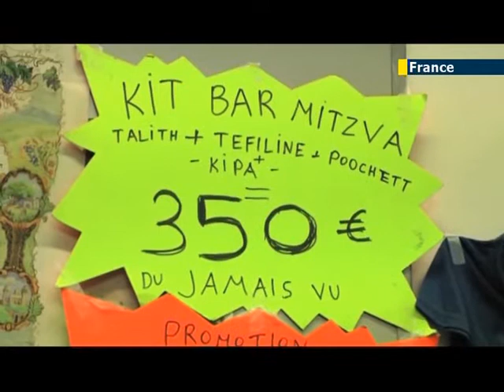Congress of French Jewish communities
Over 3,000 people attended the second edition of the Congress of French Jewish communities in Paris which gathered representatives of the French diaspora. An opportunity to meet, exchange and also discuss different issues related to the situation of Jews and Israel in today's society.